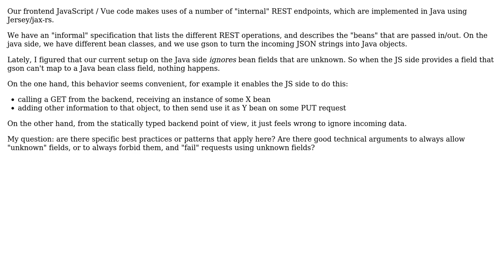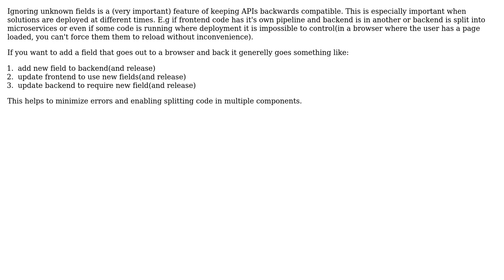Software Engineering: Best practice regarding interfaces between "typed" and untyped" languages?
With thanks & praise to God, and with thanks to the many people who have made this project possible! | Content (except music & images) licensed under CC BY-SA | Music | Images & others | With thanks to user Lewis Pringle user GhostCat user Esben Skov Pedersen and the Stack Exchange Network Trademarks are property of their respective owners. You are responsible for your own actions.